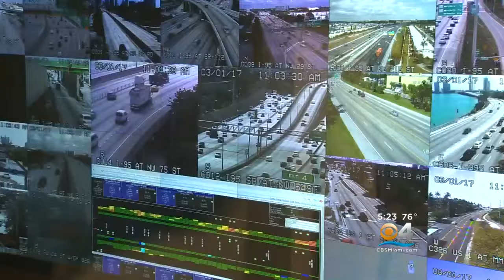I-95 Drivers Are In For A Year Of Construction, Closures & Detours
CBS Miami’s Bianca Peters reports.